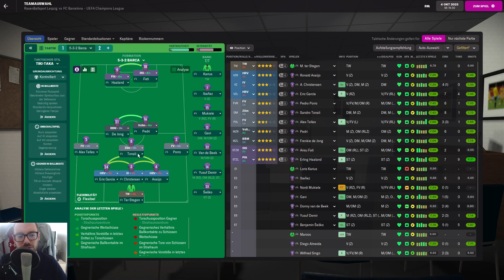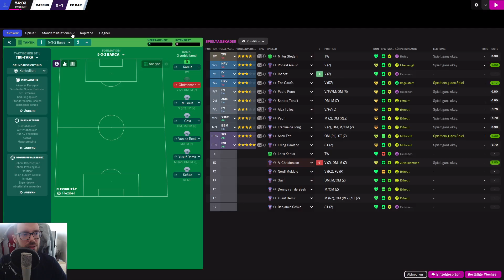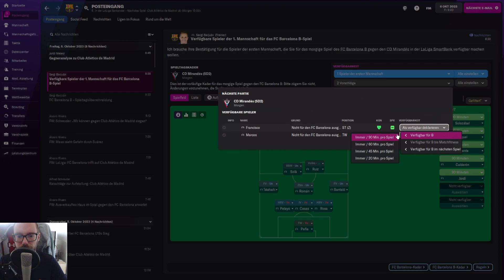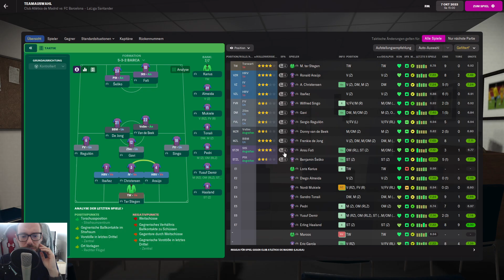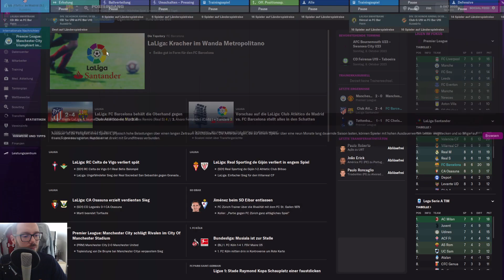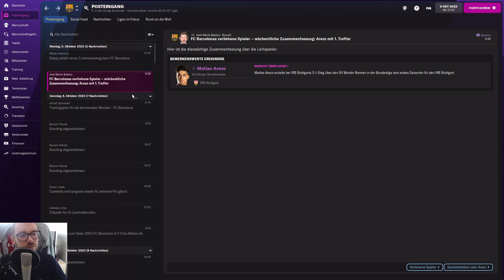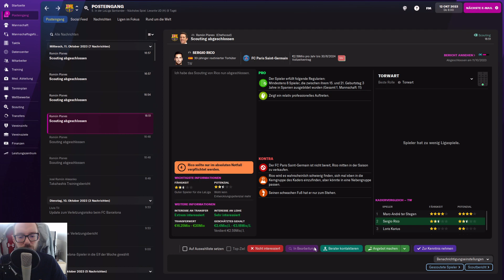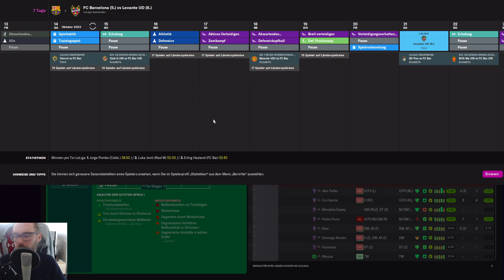Let's Play Football Manager 2022 | Karriere 1 #68 - Leipzig & Atletico, zwei Kracher heute!